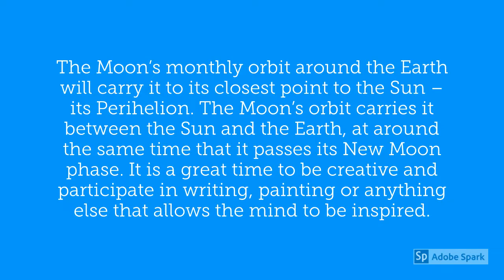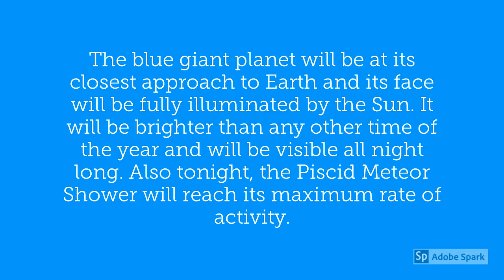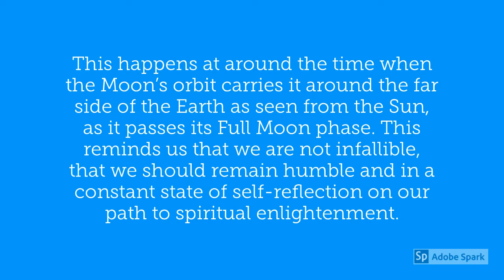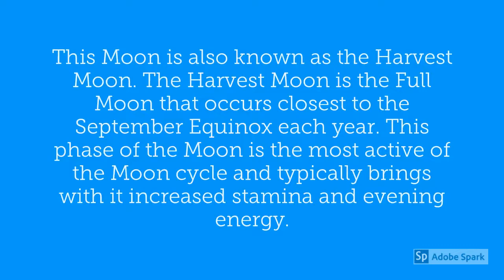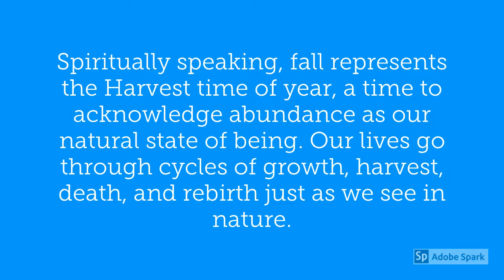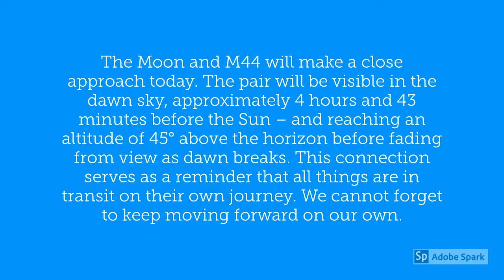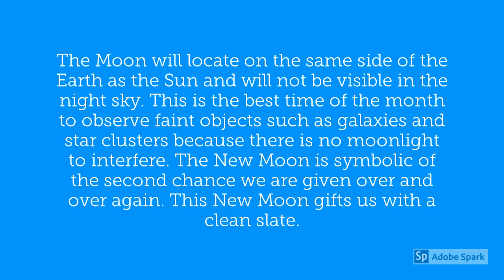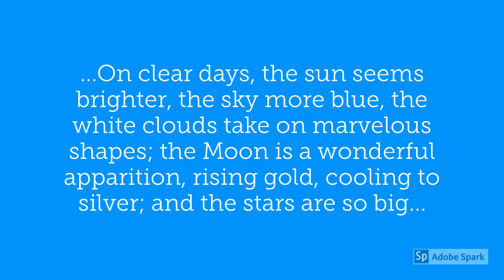Capricorn September 2019 Horoscope